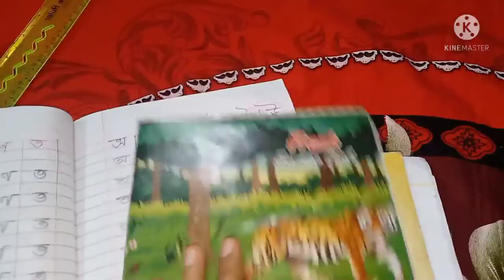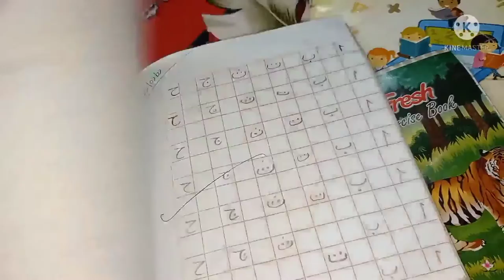"শীতের সন্ধ্যা"Evening time.